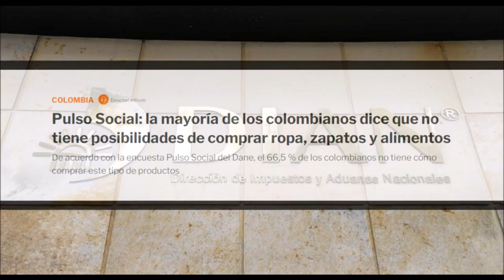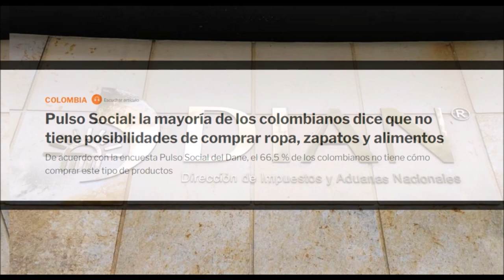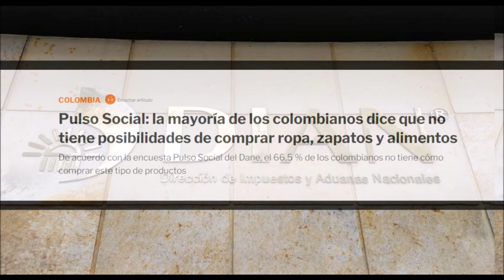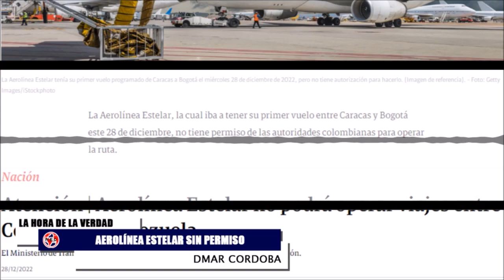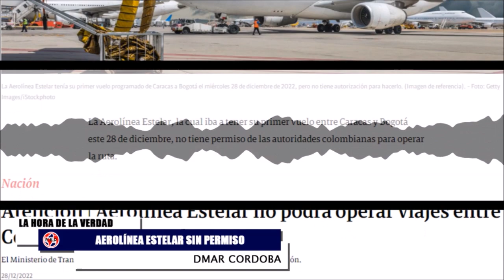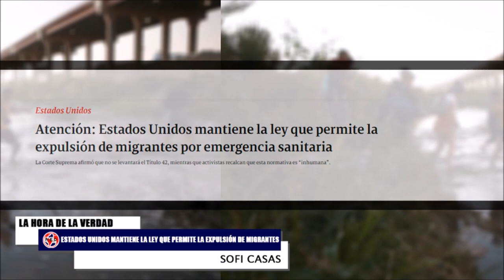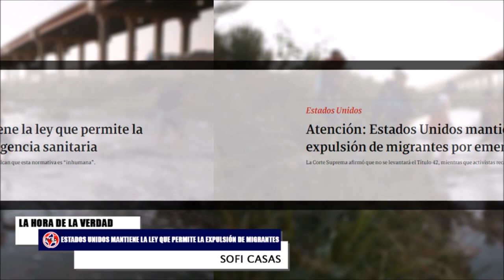🚨 ALISTEMONOS PARA LO QUE VENDRÁ ESTE AÑO EN EL GOBIERNO PETRO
Pulso Social: la mayoría de los colombianos dice que no tiene posibilidades de comprar ropa, zapatos y alimentos. De acuerdo con la encuesta Pulso Social del Dane, el 66,5 % de los colombianos no tiene cómo comprar este tipo de productos. Salir a comer en restaurantes será más costoso en 2023 debido al cobro del impuesto al consumo
Este beneficio había sido incluido en la Ley de Inversión Social y buscaba ayudar y facilitar la reactivación económica de estas actividades durante 2022.